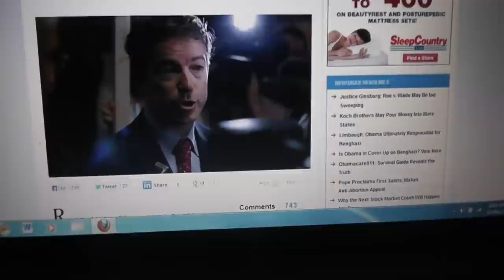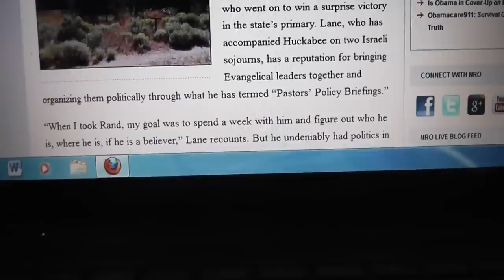Rand Paul endorses Israel and aid to Israel